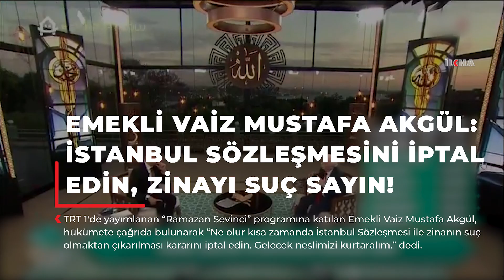Emekli Vaiz Mustafa Akgül: İstanbul Sözleşmesini iptal edin, zinayı suç sayın!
TRT 1'de yayımlanan “Ramazan Sevinci” programına katılan Emekli Vaiz Mustafa Akgül, hükümete çağrıda bulunarak “Ne olur kısa zamanda İstanbul Sözleşmesi ile zinanın suç olmaktan çıkarılması kararını iptal edin. Gelecek neslimizi kurtaralım.” dedi.

Değerli İzleyicilerimiz;

TÜRKÇE

KÜRTÇE-KURMANCI

ARAPÇA

İNGİLİZCE

FARSÇA

KÜRTÇE-SORANİ